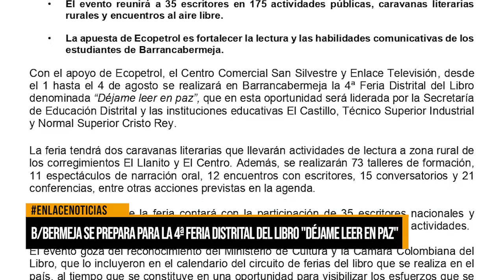Barrancabermeja se prepara para la 4ª Feria Distrital del Libro "Déjame Leer en Paz"